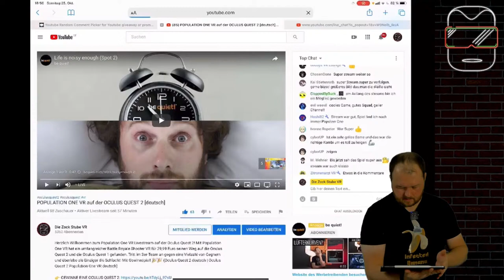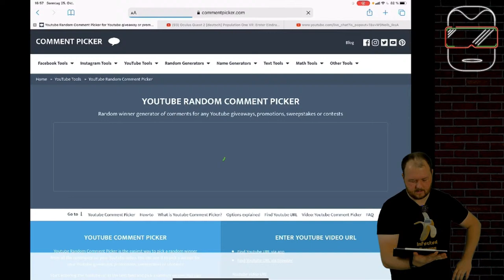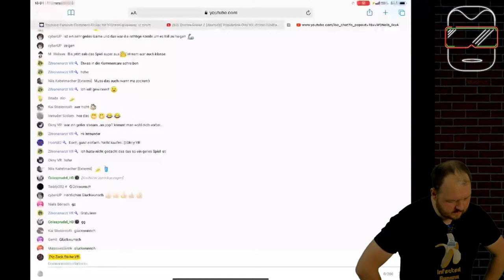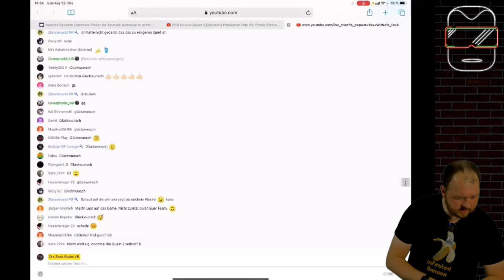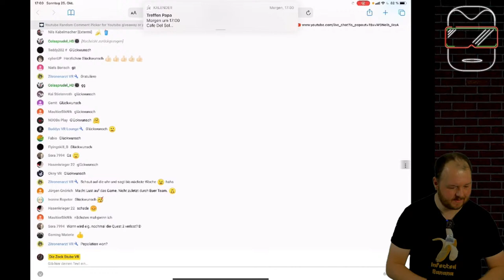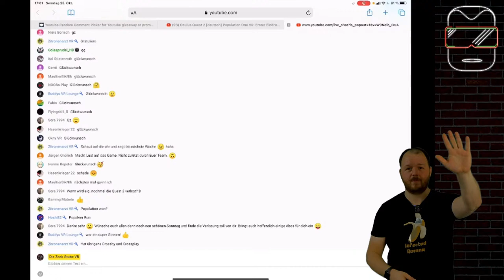POPULATION ONE VR auf der Oculus Quest 2 [deutsch] BATTLE ROYALE SHOOTER für die Virtual Reality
Herzlich Willkommen zum Population One VR Livestream auf der Oculus Quest 2! Mit Population One VR hat ein umfangreicher Battle Royale Shooter VR für 29,99 Euro seinen Weg auf die Oculus Quest 2 und die Oculus Quest 1 gefunden. Tritt im 3er-Team an gegen eine Vielzahl von Gegnern und überlebe als Einziger die Schlacht! Mit Gewinnspiel! 🎉🎉 (Oculus Quest 2 deutsch | Oculus Quest 2 Population One VR deutsch)

Bei mir erhältst du Reviews für alle Apps für deine Oculus Quest! Wenn du immer auf dem neusten Stand bleiben möchtest, dann:

➖➖ KAPITELMARKEN ➖➖
0:00 Einleitung
5:14 Erstes Match in Population One VR
17:45 Zweites Match in Population One VR *
32:45 Drittes Match in Population One VR
41:00 Viertes Match in Population One VR
51:00 Fünftes Match in Population One VR
1:01:15 Sechstes Match in Population One VR *
1:14:00 Siebtes Match in Population One VR
1:25:45 Achtes Match in Population One VR *
1:32:30 Neuntes Match in Population One VR
1:42:00 Zehntes Match in Population One VR
1:51:30 Abschlussbesprechung

➖OCULUS QUEST / ZUBEHÖR➖➖
Oculus Quest 64 GB kaufen
Oculus Quest 128 GB kaufen
Oculus Quest Original Tasche